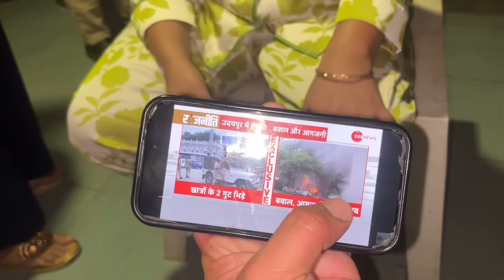उदयपुर मैं हुये दंगे शुरू 😳|| धारा 144 हुई लागू😳|| मर्डर हुआ 😳